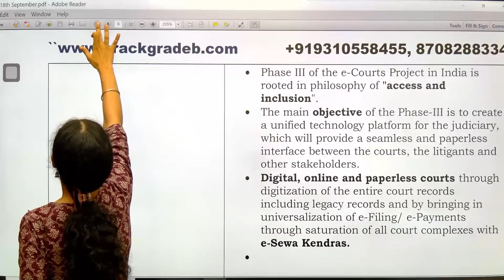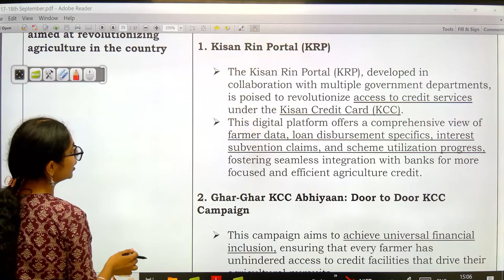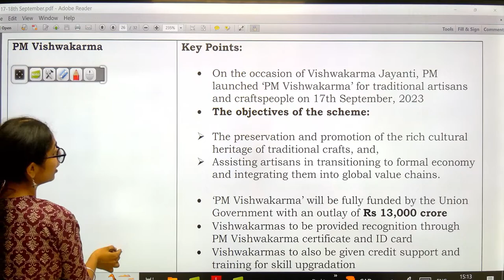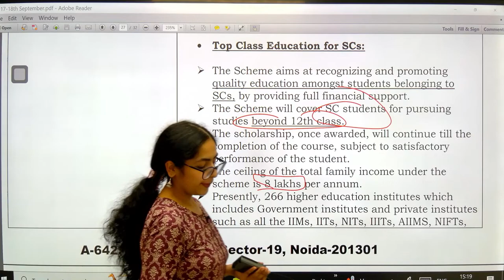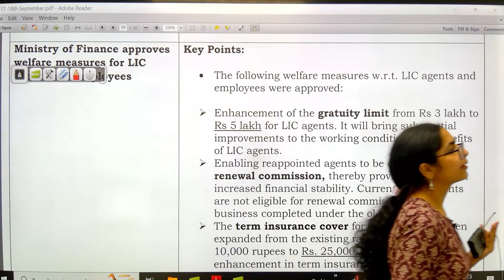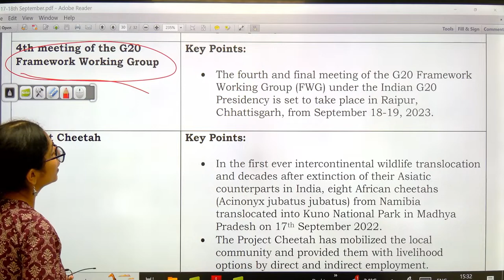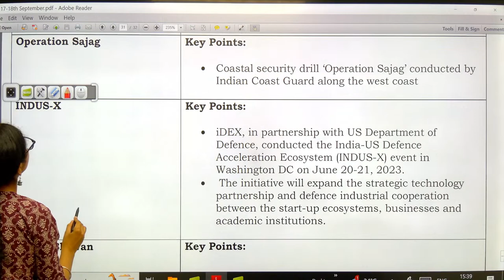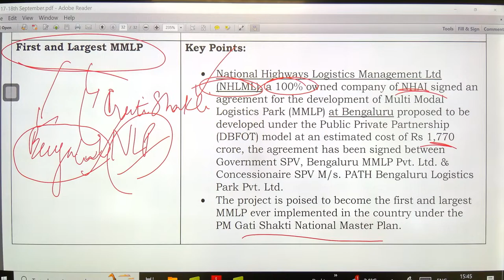PIB 17th & 18th September 2023 for IRDAI/IFSCA/RBI/SEBI/NABARD/UPSC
In this video,  We will discuss the PIB 17th & 18th September 2023 for IRDAI/IFSCA/RBI/SEBI/NABARD/UPSC

Visit us for the preparation of NABARD, RBI, IBPS AFO, FSSAI etc.